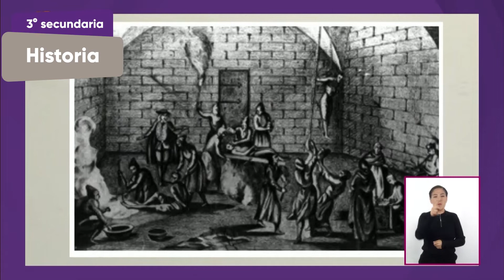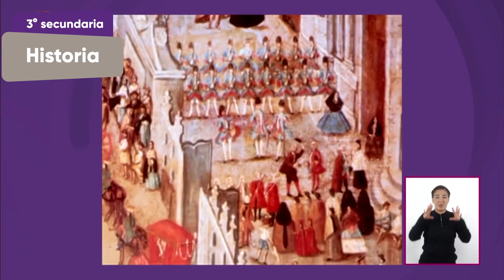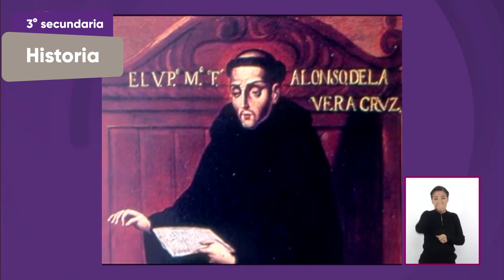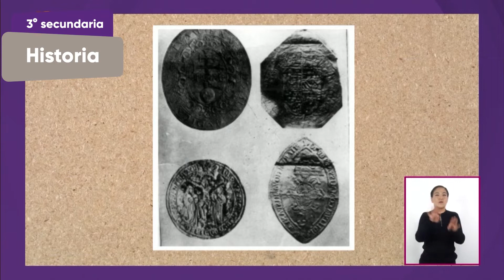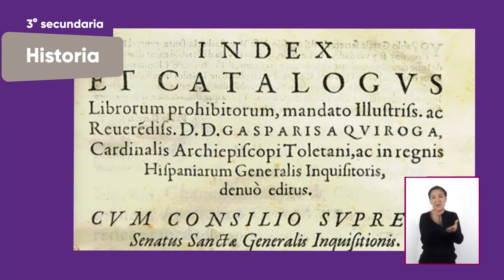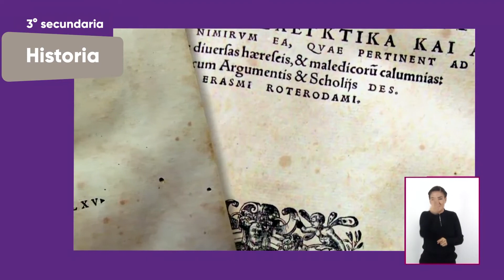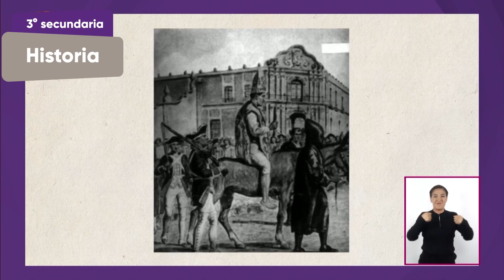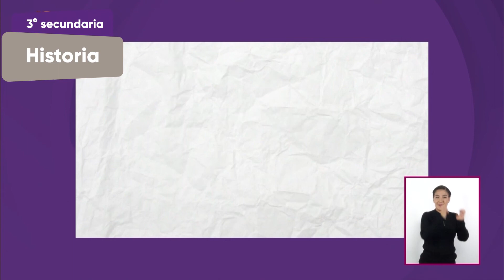3° Secundaria » Historia » La Iglesia y la Inquisición